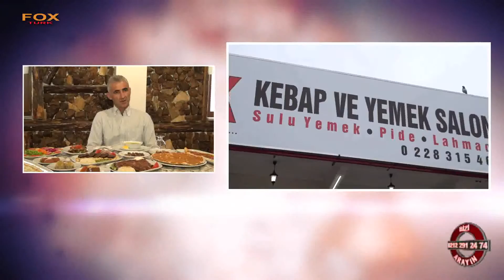ÇOBANOĞLU BOZÜYÜK KEBAP ve YEMEK SALONU - BİLECİK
BİLECİK